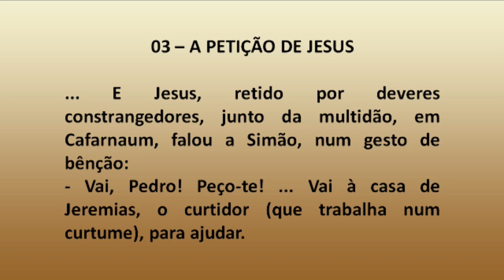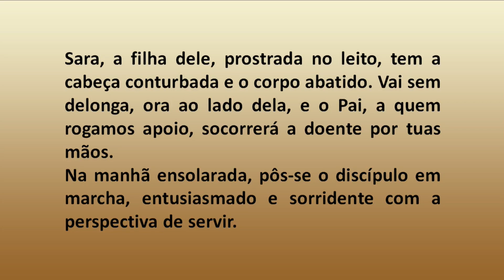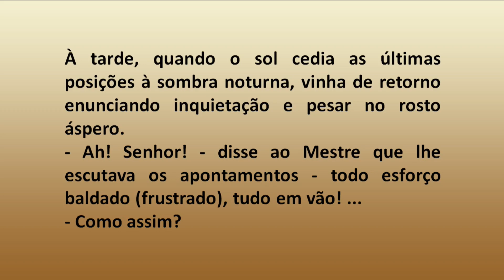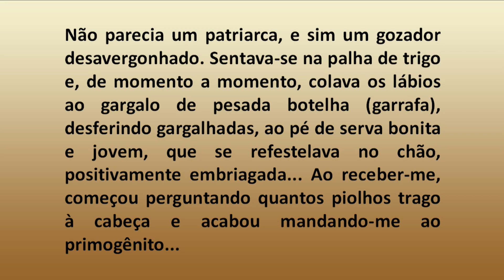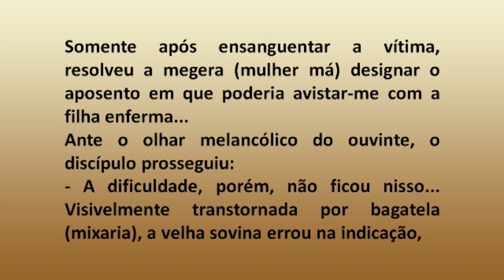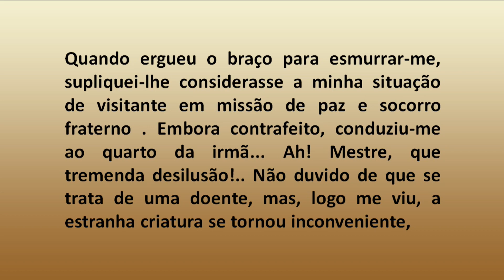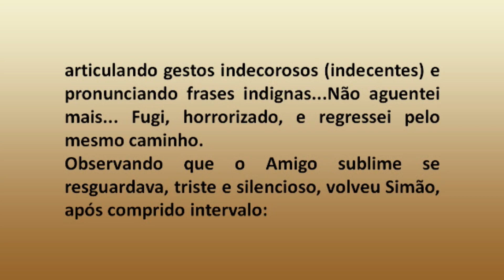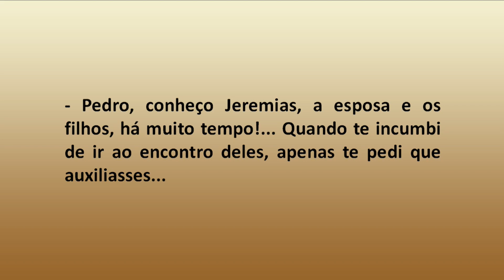03 - Cartas e Crônicas - Cap. 03 - A PETIÇÃO DE JESUS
com André Luiz Ruiz e Solange Godoy

Comentários do livro CARTAS E CRÔNICAS
Médium Chico Xavier - Pelo Espírito Humberto de Campos

03 - Cartas e Crônicas - Cap. 03 - A PETIÇÃO DE JESUS